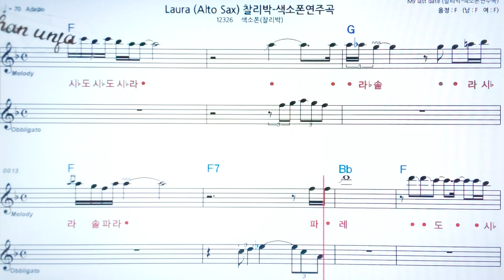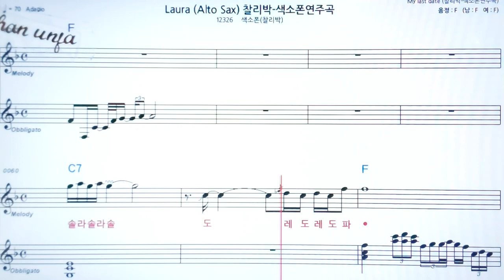Laura/찰리박🤞Saxo phone 오부리 악보 버젼*색소폰 멜로디💖악보, 코드, ,가사,Karaoke*카라오케 반주